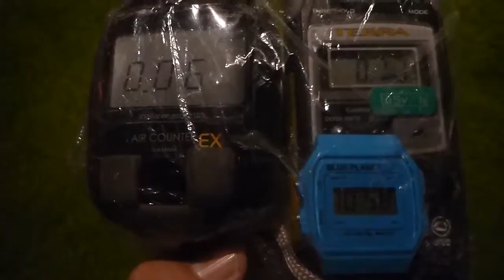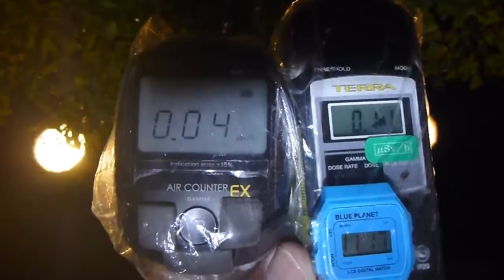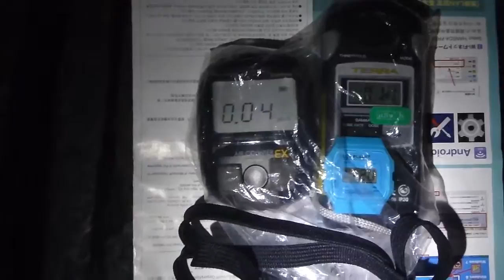Radiation measurement Singapore Marina Bay1of3・シンガポール・マリーナベイの放射線測定１ 20160220